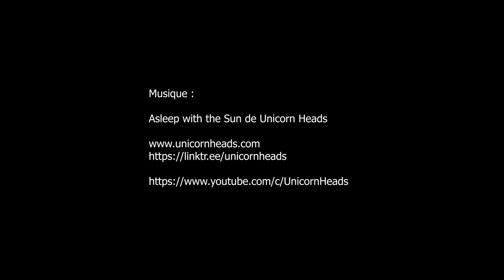Rassemblement annuel voitures de collection de l'ARCOP - Le Plessis Bouchard septembre 2023